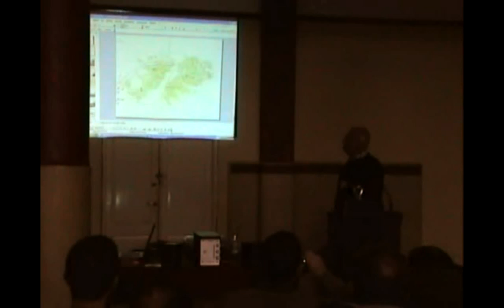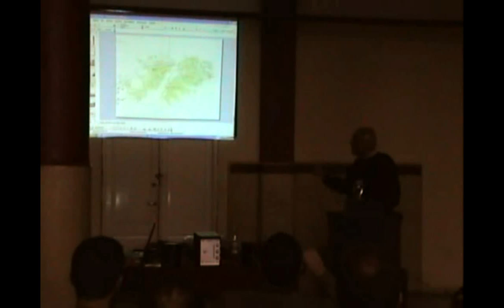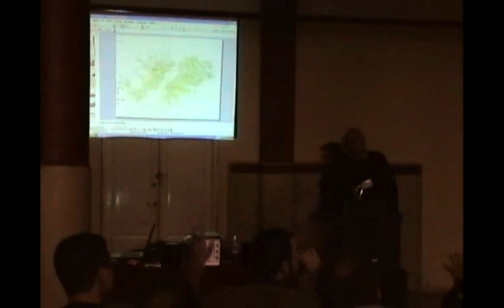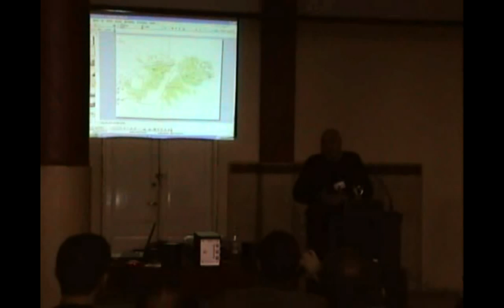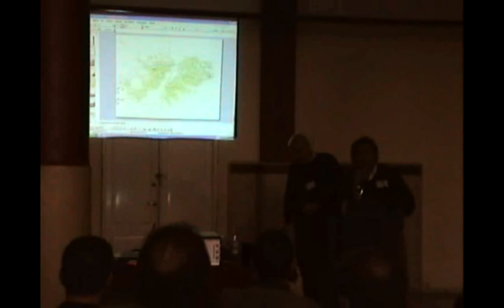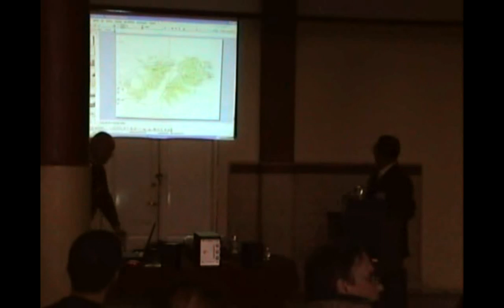Segunda reunión ZM 14 8 09 -- 13